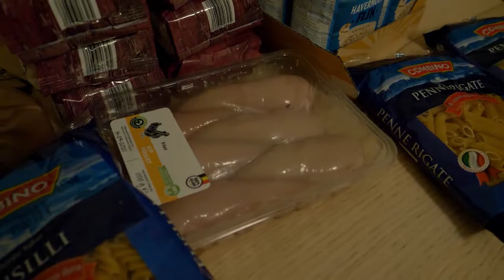It was time to make a BIG change! I moved to Luxembourg!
Sometimes we just have to trust our gut and go by the instinct. I felt like it was time to make a drastic change but I didn't know exactly what will be or how it will affect my life.

I think that in order to find ourselves we need to get out of our comfort zones. Put yourself in a situation where you feel really uncomfortable and try to stay in there for a few minutes, then a few hours, days, weeks... You will find a way!

I've burned my boats, there is no way back for me, I had to find a solution!